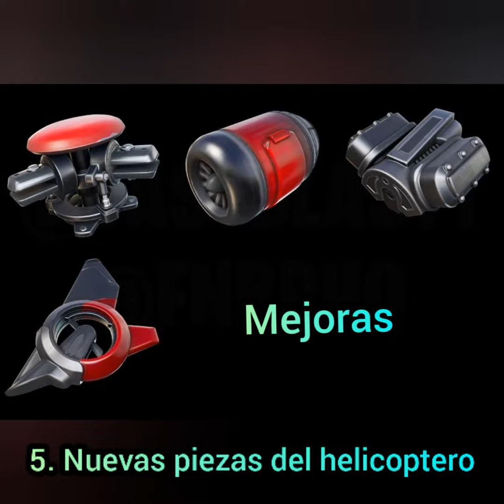TODAS LAS FILTRACIONES DE LA NUEVA ACTUALIZACION DE FORTNITE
BIENVENIDOS UNA VEZ MAS A MI CANAL ESTE ES UN CANAL EN EL QUE TODOS SOMOS AMIGOS Y TODOS SOMOS UNA GRAN FAMILIA POR ESO SOMOS EL DYM TEAM SI QUIERES FORMAR PARTE DE ESTA GRAN FAMILIA SOLO TIENES QUE SUSCRIBIRTE Y SER BUENA PERSONA / 💚NUESTRO CODIGO DE CREADOR ES DavidyMariia20💙
nuestros instagrams Instagram de maria . nuestro twitter: Échale un vistazo a David y Maria20 (@davidymaria20) y por ultimo nuestro chat IMPORTANTE EL CANAL DE MARIA y esas son todas nuestras redes sociales😁.